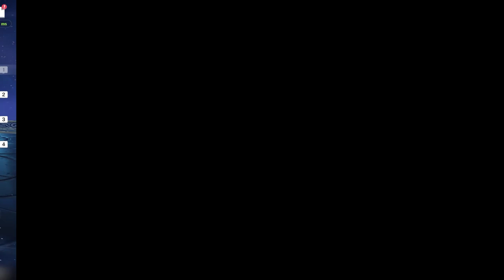Raiden National vs Jadeplume 20 Seconds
Raiden National vs Jadeplume

🎀 Top Supporter 🎀
👑 RIZKX
👑 ARSH8723
👑 VELON MIOL
👑 HATSUNEMIKU
👑 ERR

👉Invoice Ready.